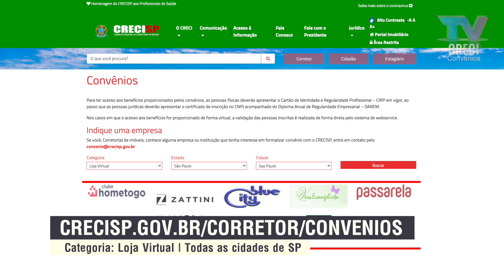Shoestock - Convênios CRECISP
Semana de 15 a 19 de março de 2021
Shoestock  - Convênios 323

na categoria Loja Virtual em todas as cidades de São Paulo